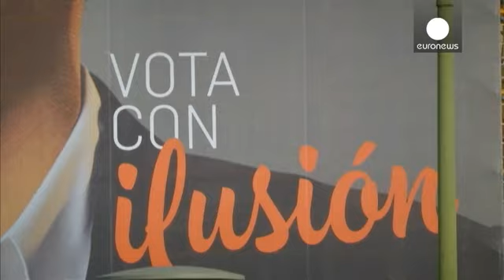Albert Rivera, l'uomo nuovo della politica in Spagna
Di aspetto piacevole con grandi doti di comunicazione e dialettica, da buon avvocato qual è, Albert Rivera è l'uomo nuovo in Spagna.
È riuscito a inserirsi nella spartizione dell'eredità politica dovuta alla morte del bipartitismo iberico, che fino a poco tempo fa pareva appannaggio solo di Podemos.

"Sono fiero di essere nato e cresciuto politicamente a Barcellona, in Catalogna e presentarmi oggi a Madrid per le elezioni generali, dicendo che la Spagna continuerà a essere un Paese unito e…